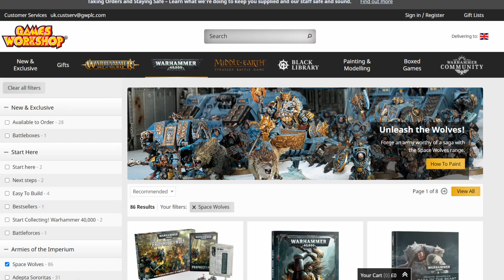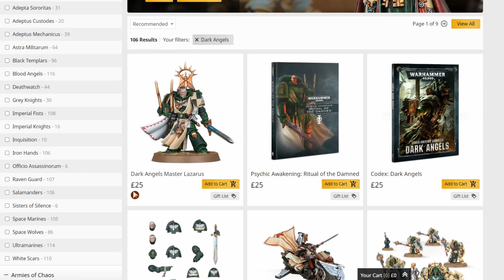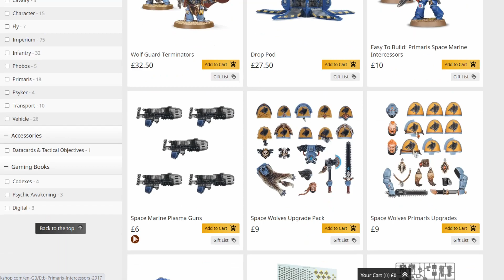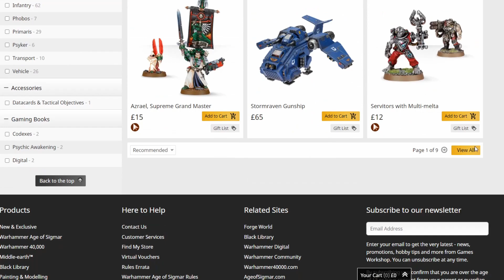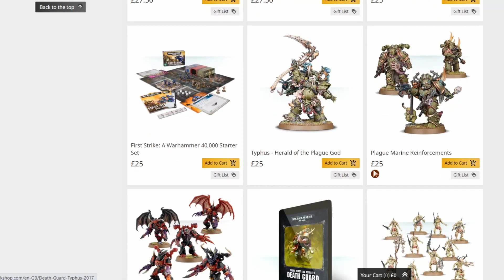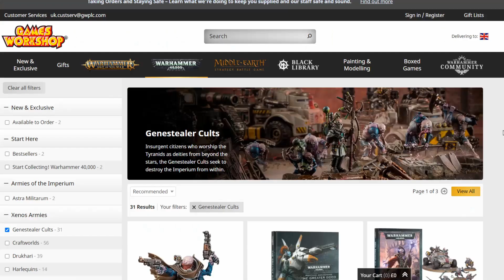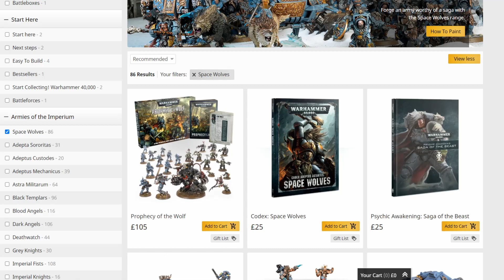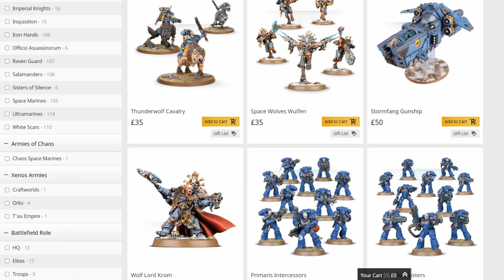How to Choose a Main Army In Warhammer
In this one I go over some of the questions you might ask yourself if you're trying to choose a main army.. Or If having a main army is even something people do. Especially with 9th edition starting soon!